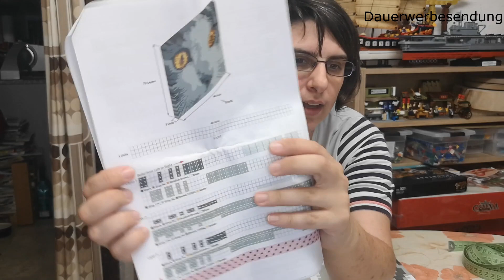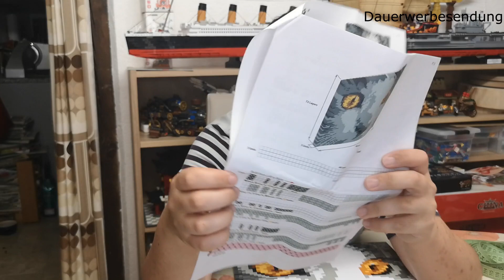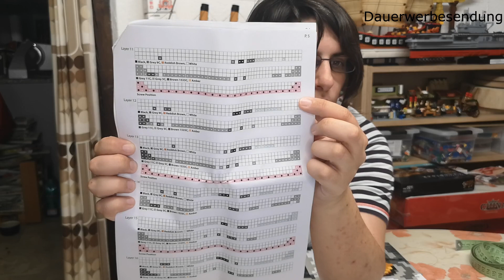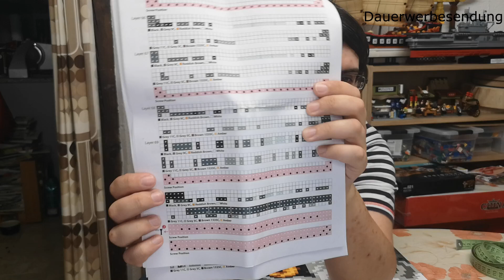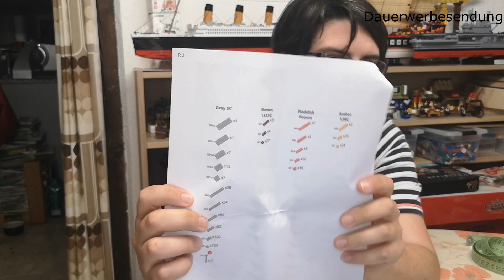Schau mir in die Augen ... Cat Eyes Brick Painting 03S von Jekca -Review auf Deutsch mit Scotty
Hallo zusammen,

heute habe ich mal ein Bild für euch, das ich euch vorstellen möchte. Es ist von Jekca und mal etwas anderes, als die schon bekannten Modelle.

Shops, die dieses Set haben:

Hier habe ich mein Set bestellt. Eine Lieferung ausserhalb der Schweiz ist vermutlich nicht möglich.

Die offizielle Seite von Jekca. Ich persönlich habe mit der Seite noch keine Erfahrung, was das Bestellen angeht.

Shop, der Jekca hat, aber nicht dieses Set:

Bluebrixx*:

Bluebrixx hat diverse Jekca Sets, aber leider nicht dieses.

Shops, die kein Jekca im Sortiment haben:

Der Shop wird in den nächsten Wochen/Monaten schliessen. Holt euch doch  noch ein Set.
Lieferung in die Schweiz ist möglich.
Selbstabholung in der Nähe von Konstanz ist auch möglich.

In Paderborn gibt es einen stationären Laden.

Der Shop liefert in die Schweiz.
In Hannover gibt es einen stationären Laden.

Keine Lieferung in die Schweiz, aber nach Deutschland.
In Wien gibt es einen stationären Laden.